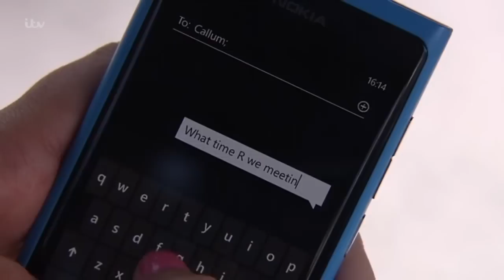Bethany Platt storyline 2015 (part 1)